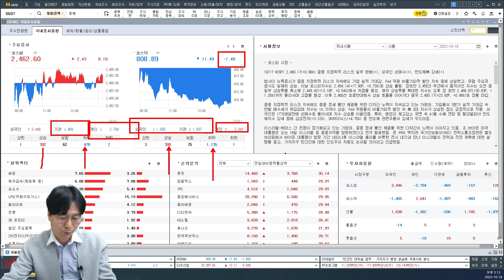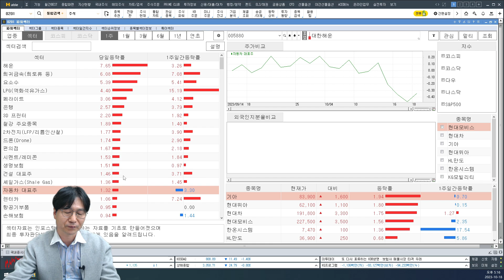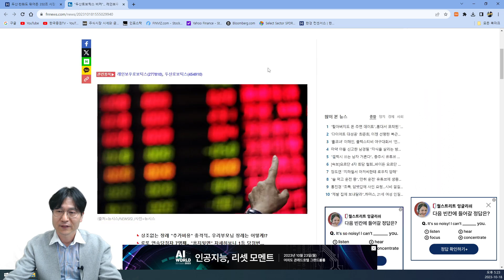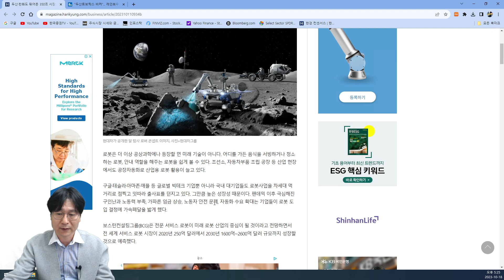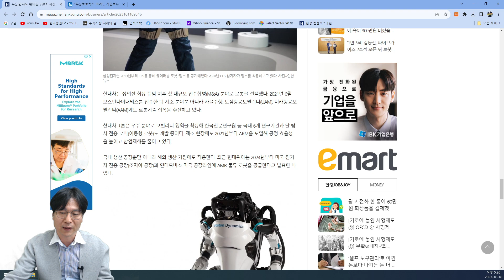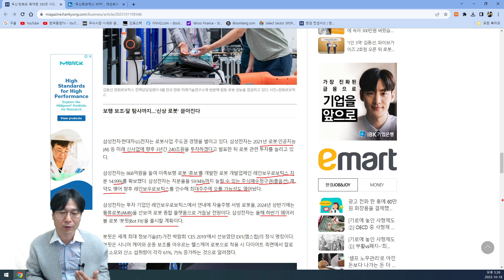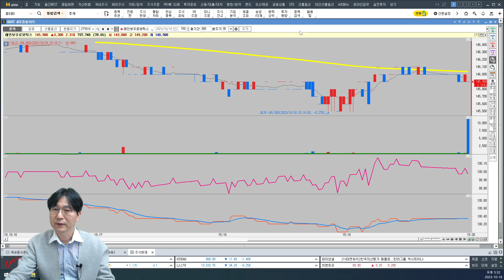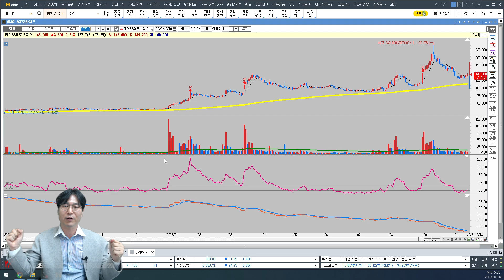2023년10월18일(수) 레인보우로보틱스 대장주 탈환!!